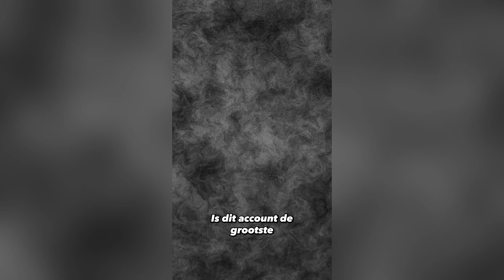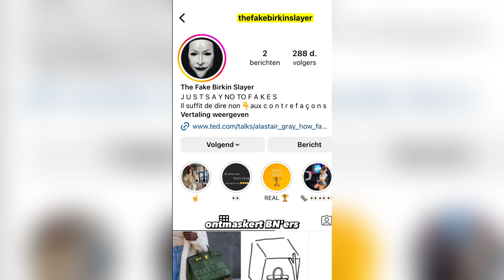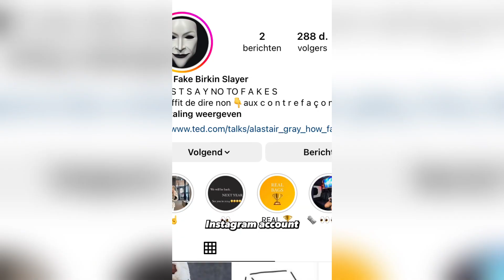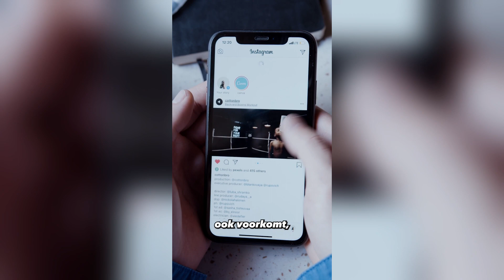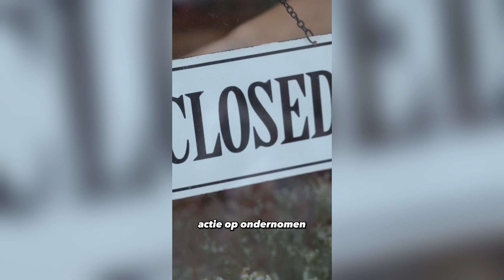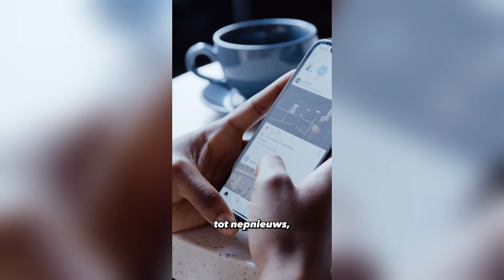Insta account ontmaskert BN’ers met fake designer tassen!